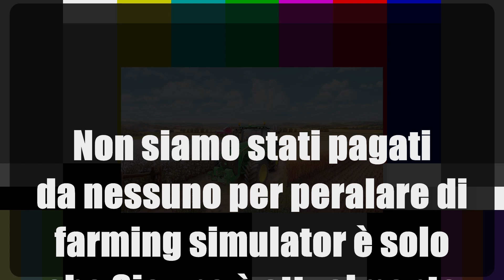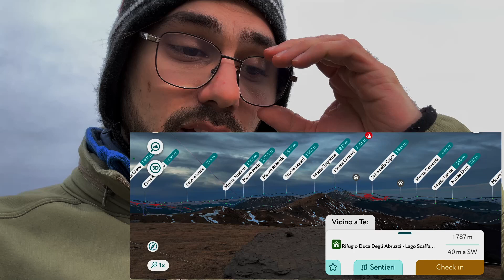Tutte le vette del Corno alle Scale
Ciao, visitatore dell'infobox!

Questo gennaio abbiamo sconfinato nel versante Emiliano dell'Appennino per intraprendere un trekking di due giorni per vedere tutte le vette del parco del Corno alle Scale, S.I.C. e Z.P.S. bellissima al confine tra Emilia Romagna (Bologna) e Toscana (Pistoia).